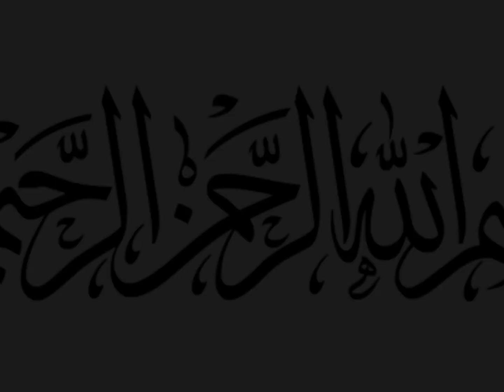Hazrat Mousa sy Allah ny kia ghost talb | islamic story | Urdu story | Hazrat Ali | Hindi stories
Hazrat Mousa sy Allah ny kia ghost talb | islamic story | Urdu story | Hazrat Ali

Audience searches:
islamic stories
islamic stories for kids
urdu story
islamic story
islamic stories
islamic history
islamic lectures
islamic cartoons
islamic cartoon
islam,islamic videos
emotional islamic lectures
islamic,prophet story
islamic animation
1 islam productions
prophet stories islam
one islam
islamic video
 hazratmusa
hazrat musa and firon full movie in urdu, amber voice
 rohail voice
hazrat musa
hazrat musa ali salam ka waqia episode 1
 hazrat musa ali salam ka waqia tariq jameel
 sabaq amoz kahanian
 islamic videos
moral stories
hindi kahani
hindi kahaniya

Channel owner -: khans voice